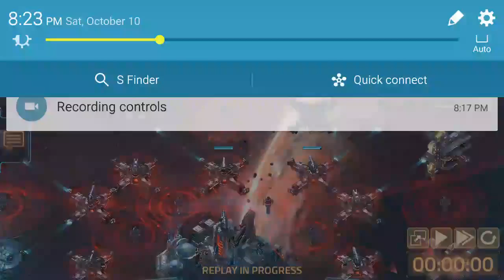Base defence from max Carrier